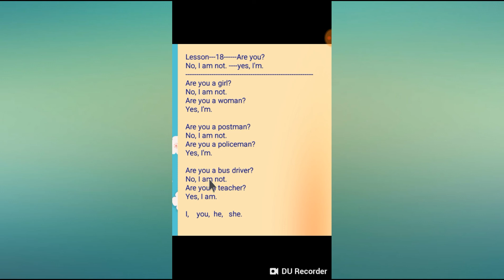Class ONE lesson 18